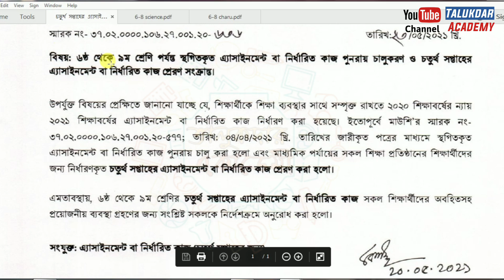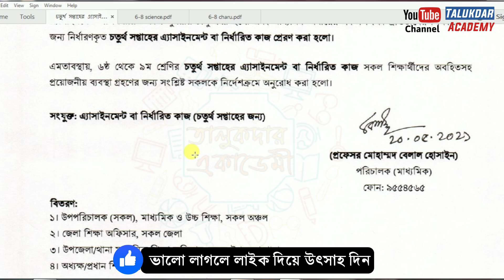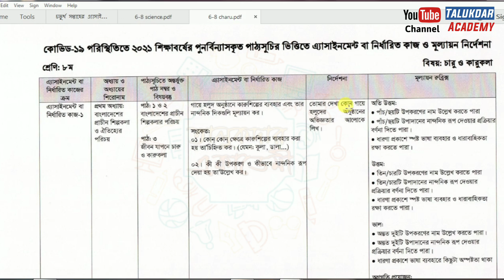৮ম শ্রেনির ৪র্থ সপ্তাহের এসাইনমেন্ট এর প্রশ্ন ২০২১ || Class 8 4th Week Assignment 2021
৮ম শ্রেনির ৪র্থ সপ্তাহের এসাইনমেন্ট এর প্রশ্ন ২০২১ || Class 8 4th Week Assignment 2021

৮ম শ্রেনির ৩য় সপ্তাহের এসাইনমেন্ট এর প্রশ্ন ২০২১ || Class 8 3rd Week Assignment 2021

৮ম শ্রেনির ২য় সপ্তাহের এসাইনমেন্ট এর প্রশ্ন ২০২১ || Class 8 2nd Week Assignment 2021

সকল সপ্তাহের এসাইনমেন্ট প্রশ্ন ২০২১ (৬ষ্ঠ-৯ম শ্রেনি) || All Week Assignment Question 2021 Class 6 to Class 9

Apps Name:  School Helpline BD

৮ম শ্রেণি ৪র্থ সপ্তাহ অ্যাসাইনমেন্ট বিজ্ঞান

এ্যাসাইনমেন্ট বা নির্ধারিত কাজ:
চিংড়ি, মৌমাছি, ফিতা কৃমি, সাপ, কাক, তারা মাছ, ঝিনুক, রুই মাছ, বিড়াল, হাইড্রা প্রাণীগুলাে থেকে যে কোনাে ৮টির পর্ব, বৈশিষ্ট্য ও বাসস্থান উল্লেখ করে একটি ছক তৈরি কর।

এগুলাের মধ্যে থেকে তােমার পরিচিত প্রাণীগুলাের কিরুপ প্রভাব তােমার জীবনে রয়েছে তা উল্লেখ কর।

সংকেত: ক) প্রভাব নিরূপনে উপকারী ও অপকারী উভয় দিক বিবেচনা করা

৮ম শ্রেণি ৪র্থ সপ্তাহ অ্যাসাইনমেন্ট চারু ও কারুকলা

গায়ে হলুদ অনুষ্ঠানে কারুশিল্পের ব্যবহার এবং তার নান্দনিক দিকগুলি মূল্যায়ন কর।

সংকেত:

০১। কোন্ কোন্ ক্ষেত্রে কারুশিল্পের ব্যবহার করা হয় তা চিহ্নিত কর। (যেমন: কুলা, ডালা)
০২। কী কী উপকরণ ও কীভাবে নান্দনিক রূপ দেয়া হয় তা’ উল্লেখ কর।
নির্দেশনা: তােমার দেখা কোন গায়ে হলুদের অনুষ্ঠানের অভিজ্ঞতার আলােকে লিখ।